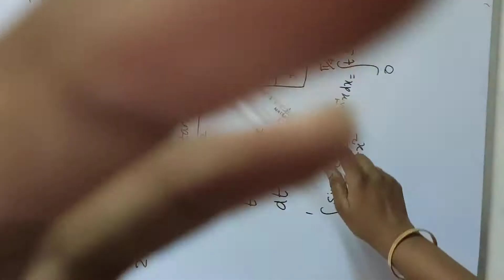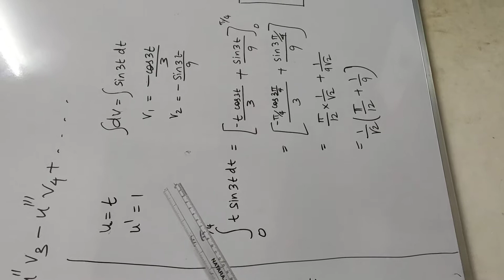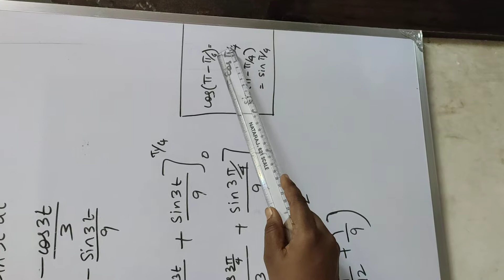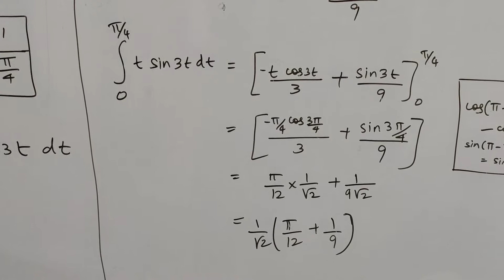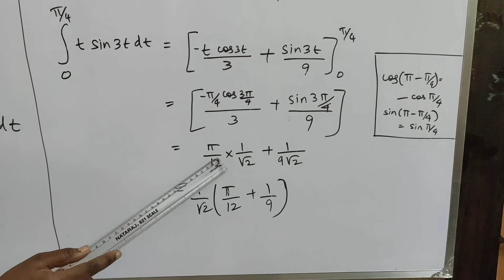12thmaths Exercise 9.4. Q.No. 2. Tamil Nadu New Syllabus..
Ex.9.4 SUM NO.2 EXPLANATION IN TAMIL